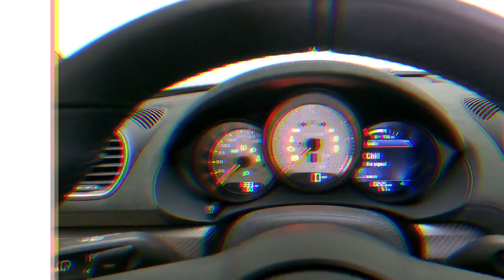2023 Porsche GT4 RS for sale in TN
Porsche enthusiasts have been asking for this car for years. It has finally arrived! This car drives and handles like the dreams you have had. Now is the time! Factory options include: U2] GT Silver Metallic [620] Black W/Deep Sea Blue, Leather/RaceTex Seat Trim [04I] Weissach Package [474] Front Axle Lift System [QR5] Chrono Package [XBS] Brake Calipers In High Gloss Black [349] Wheels Painted In Satin Indigo Blue [P13] Auto Dimming Mirrors [CSX] Window Triangle Trims In Carbon Fiber [QH1] Voice Control [9VL] Bose Surround Sound System [878] Steering Wheel & Gear Lever/Selector In Black LTHR [CUJ] Fuse Box Covers In Leather [ADN] Door Trim Package In Leather/RaceTex [CHK] Climate Control Panel In Leather [XLU] Sun Visors In Race Tex [630] Light Design Package [XXD] Illuminated Door Sill Guards In Carbon Fiber [581] Luggage Net In Passenger Footwell [9ZE] Smartphone Compartment [XNS] Steering Column Casing In Leather [XFJ] Instrument Dials In White [XGM] Sport Chrono Stopwatch Or Compass Dial In White [563] Seat Belts In Deep Sea Blue [509] Fire Extinguisher